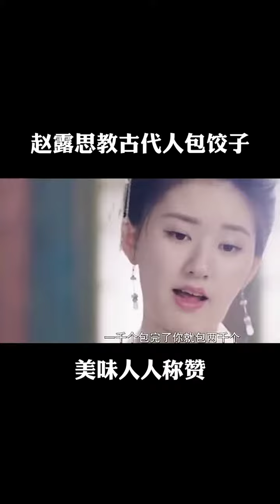Zhao Lusi travels through the ancient times to make dumplings @kuaishou hotspot # kuaishou food expe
Welcome to Wang gee Channel